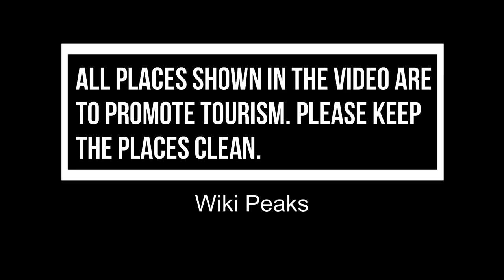Top 10 Best State Parks to Visit in Montana | USA - English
From protected shoreline areas to elevated mountain ranges, the top 10 national parks in Montana boast some of the best views and natural scenery in Montana. Montana is full of state parks, national heritage areas, historical parks, a national seashore, and other parks. There are over a hundred state protected areas in Montana which include wildlife areas, state forests, nature reserves, state parks, and so much more. If you’re in Montana and enjoy nature and spending time outdoors, then this list of Montana parks is for you. The comprehensive list covers twenty-five of the best outdoor recreational spaces which preserve the natural beauty of the land while providing ample opportunity to partake in activities such as hiking, fishing, swimming, camping, and more. In many of the parks we’ve listed, the fun continues during the colder winter months as they also provide snowshoeing, ice fishing, and cross-country skiing. Check out the top 10 best State Parks to visit in Montana and put together a trip itinerary that kids and adults alike will remember for a lifetime.

There are many beautiful state parks in Montana. USA has some of the best state parks in Montana. We collected data on the top 10 state parks to visit in Montana. There are many famous state parks in Montana and some of them are beautiful state parks in Montana. People from all over USA love these Montana beautiful state parks which are also Montana famous state parks. In this video, we will show you the beautiful state parks to visit in Montana.